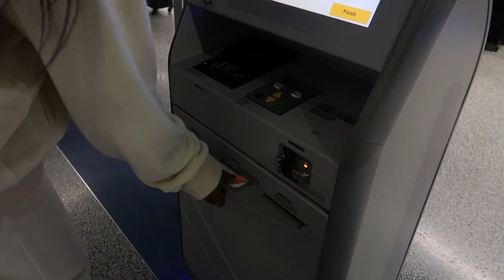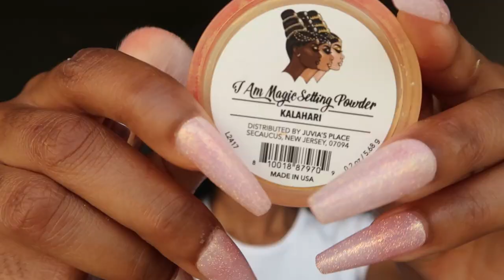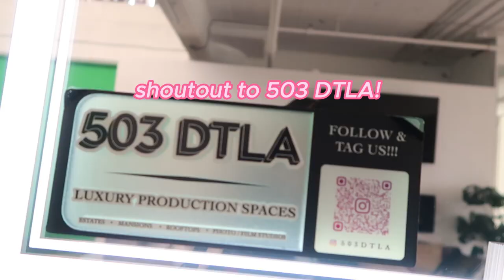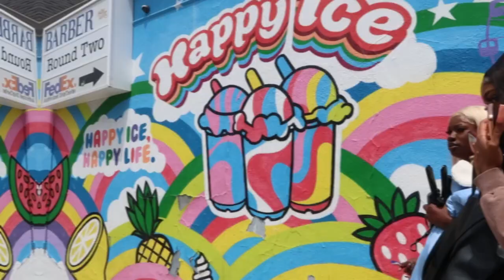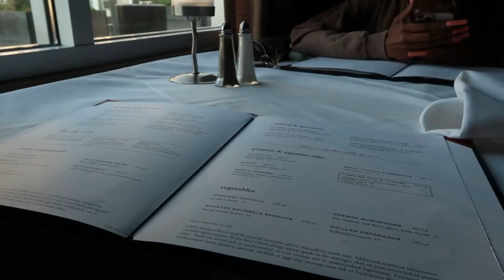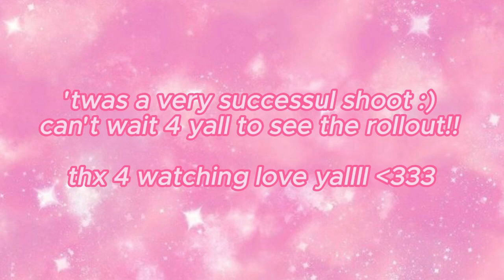ENTREPRENEUR VLOG: new collections, BTS photoshoot w/ aliyahsinterlude, creative directing + more!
the collab you never knew you needed...

our IT GIRL collection drops friday 7/15 😝 so you know we had to get the it girl herself, ms. aliyah to model this collection for us! im so excited about this collection bc it screamsss fine girl! the pink, the rhinestones, the miniskirt, the velour... its PERF! i hope y'all enjoyed this vlog, don't forget to catch us on 7/15 @ 11:59 AM PST

(use “Najja10” for $$$ off!)